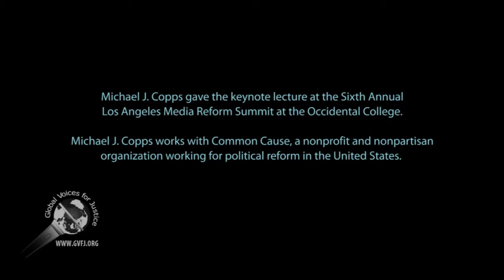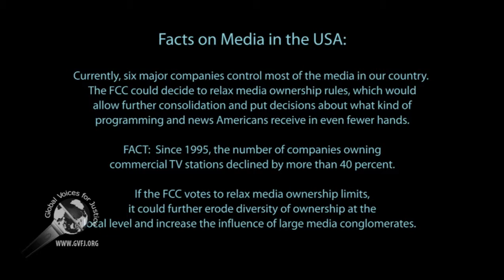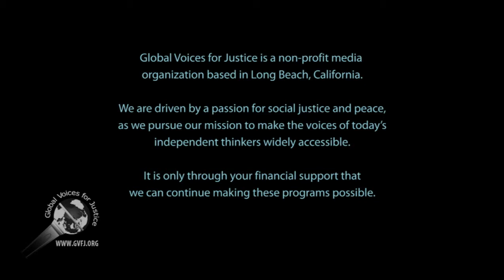Michael Copps The future of Media in the US: Consolidation or Reform Part 2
Former FCC Commissioner Michael Copps, who served ten years, gave a talk on the state of media in the US. This is part 2 of 2. Do you think Edward Snowden would have stayed in this country to challenge the government if there was a diverse media outlet? Would the debate be different than 'he is a traitor'? How would we discuss NSA and its spying activities on ordinary people? Would the Egypt Revolution 2 be covered/presented differently? And many more questions! What needs to be done? You tell me and the rest of the world.